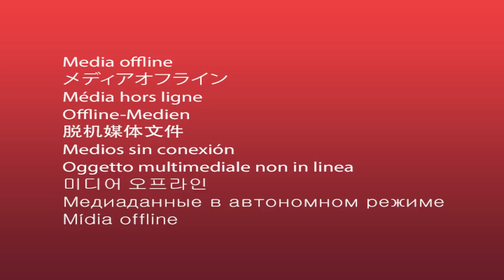CARROS REDUZINDO MARCHA NA AVENIDA EUROPA #5